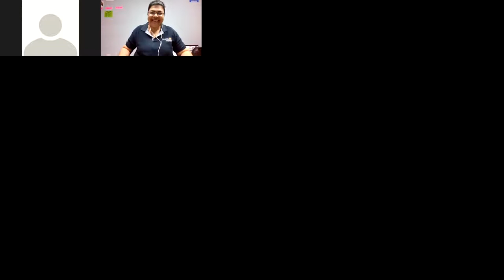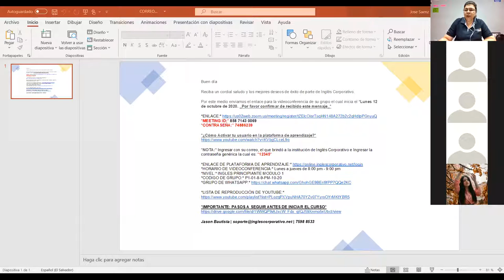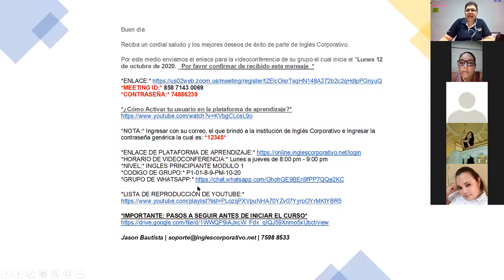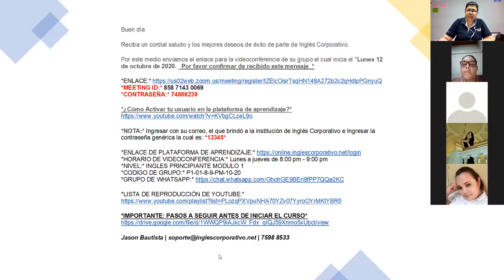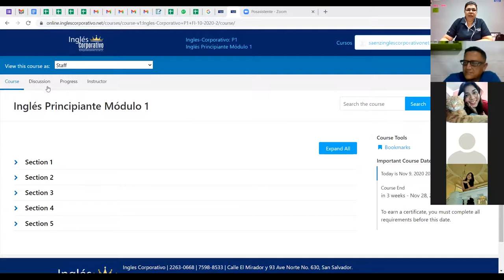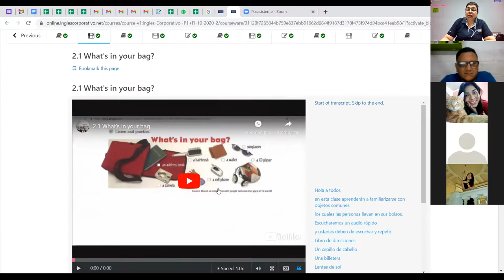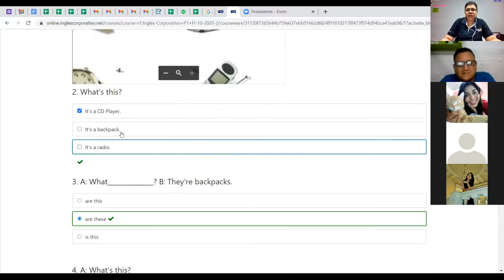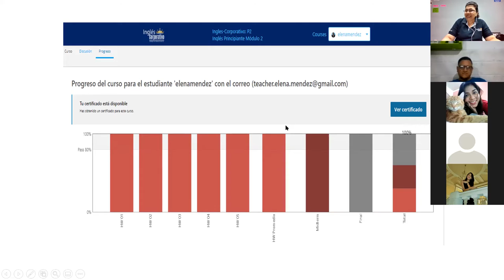Ingles Corporativo-Videoconferencia Informativa 09_11_2020